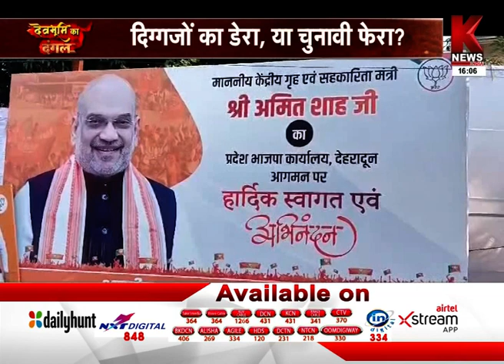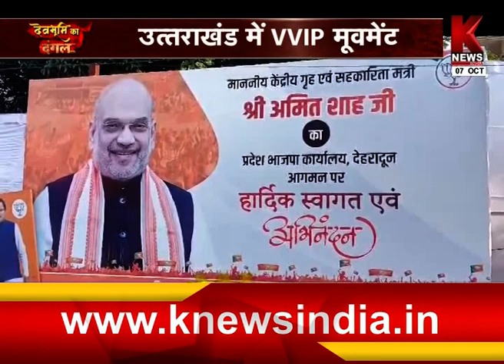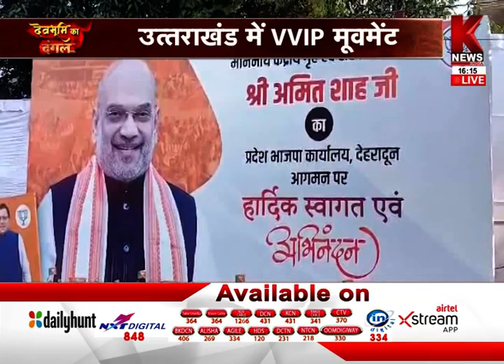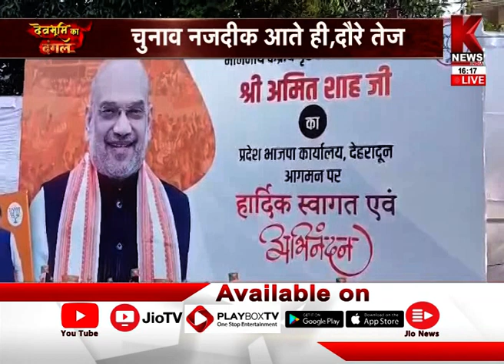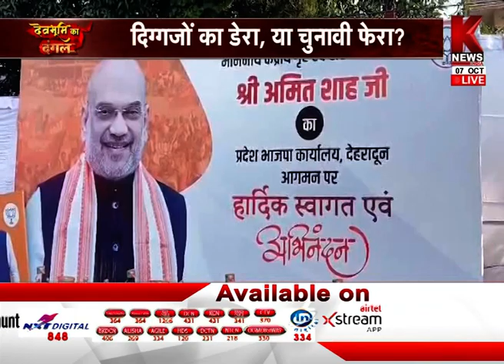BJP के दिग्गजों के दौरे से सियासत तेज | देवभूमि का दंगल | K News India